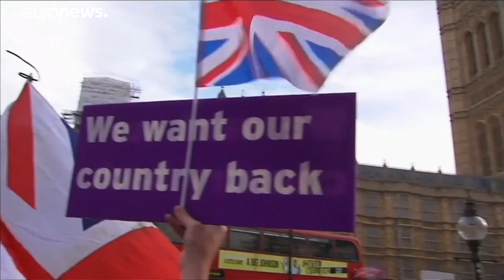Μέρκελ-Κουρτς: Συμφωνία για το μεταναστευτικό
Κοινός τόπος μεταξύ των δύο καγκελαρίων η ανάγκη ενίσχυσης της Frontex για την αποτελεσματικότερη φύλαξη των εξωτερικών συνόρων της Ένωσης.…